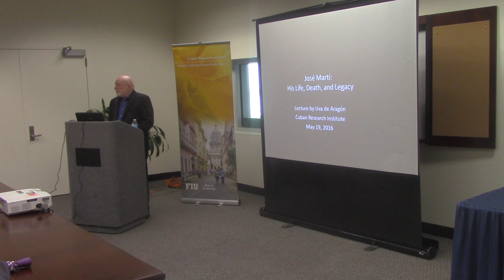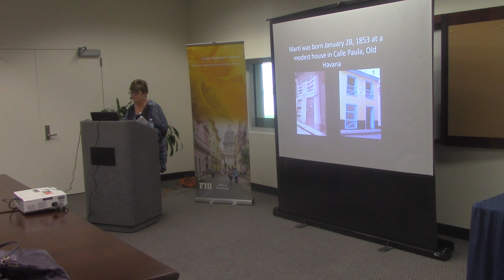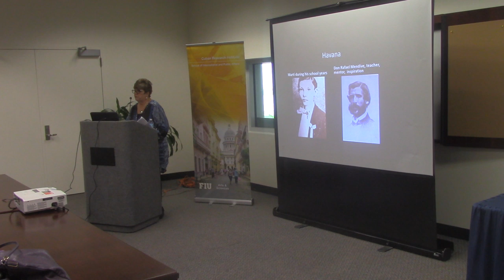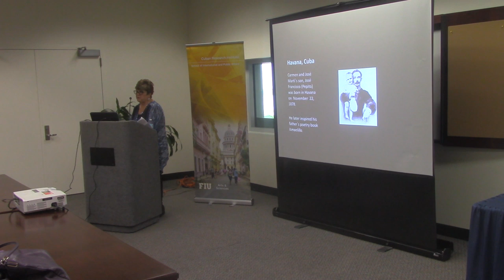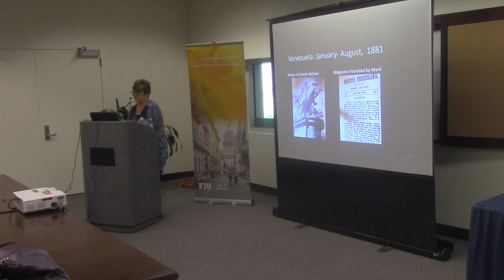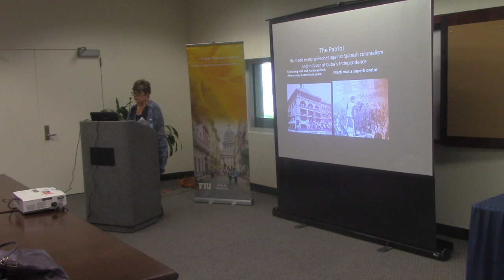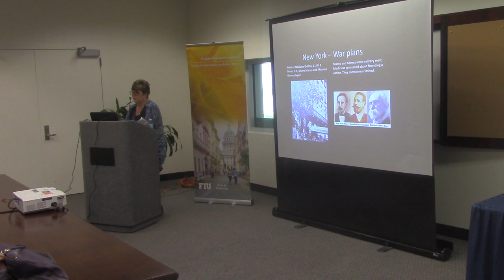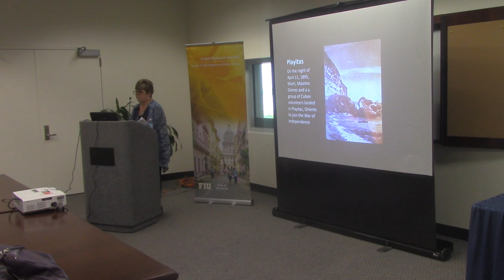José Martí: His Life, Death, and Legacy pt.1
Dr. Uva de Aragón on May 19, 2016 in GL220.